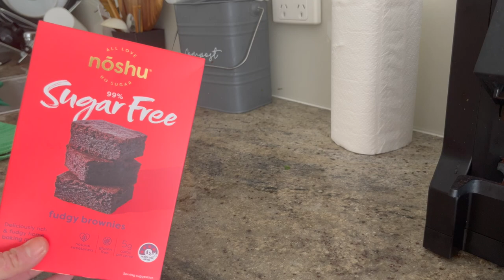TSW Vlog Month 1 (Part 2/3) | No Moisture Treatment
Hi everyone!
I’m currently on my TSW healing journey.

I share frequent updates about my skin on tiktok and instagram so go check it out if you're interested!

Remi xx